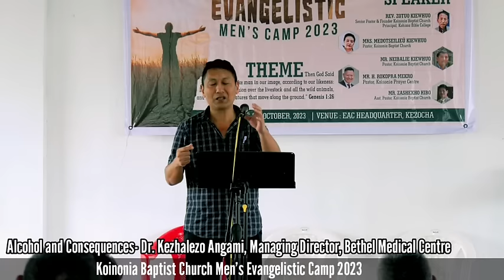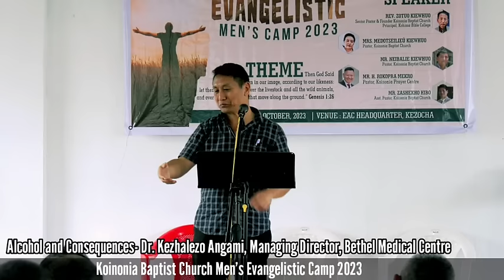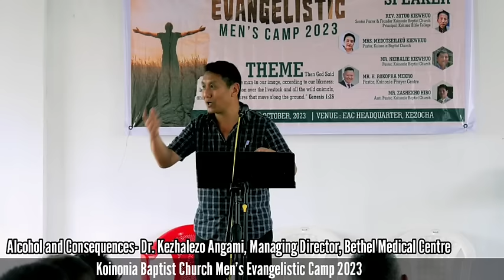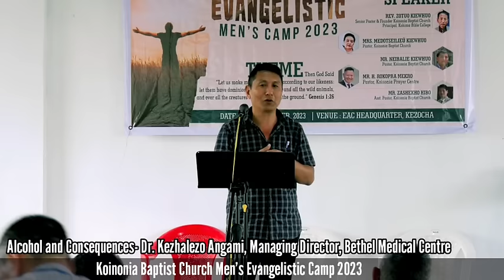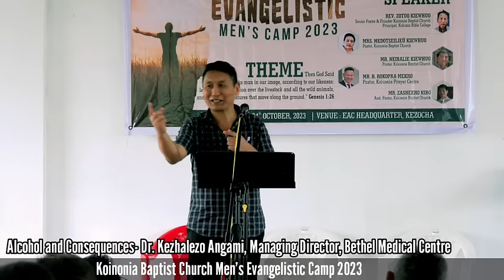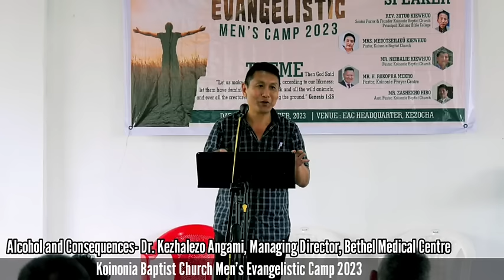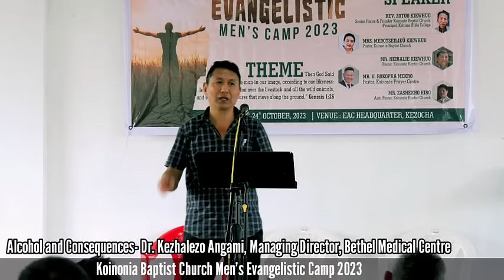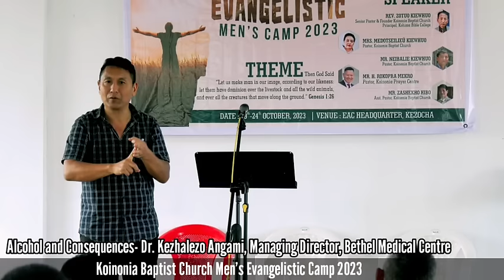Dr. Kezha Angami speaking about Alcohol and Consequences at Men's camp 2023